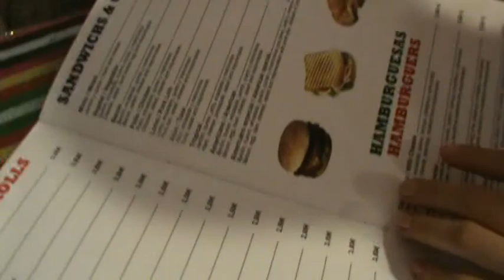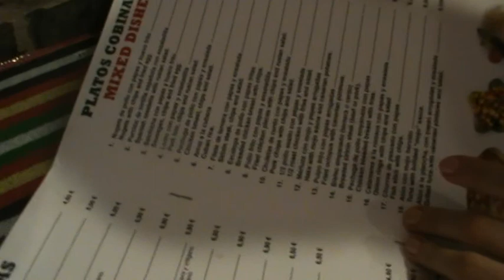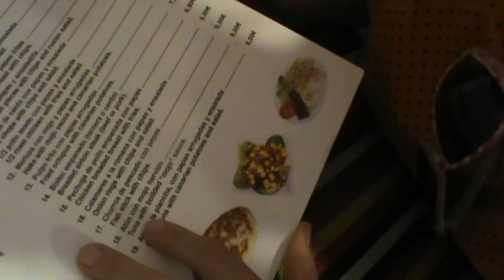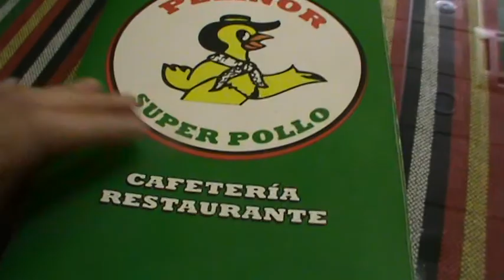ИСПАНИЯ: Цены на еду в Эль-Медано... Канарские острова... Тенерифе Canary Islands